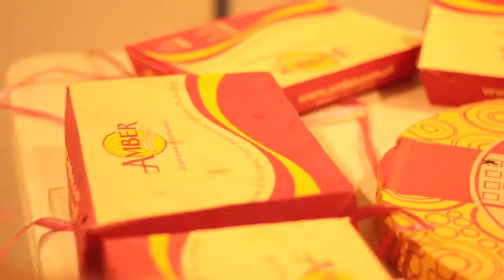JBuwan ng Wika 2019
San Lorenzo Village Clubhouse

Video by Rianna San Gabriel